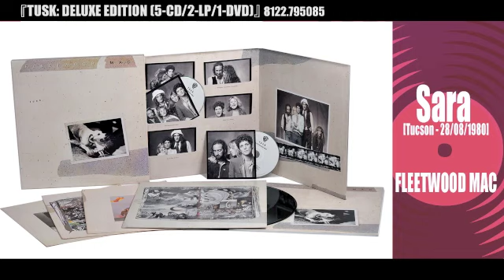青山ロックンロール・レイディオ第57回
年明け最初の第57回は青山ロックンロール的1月の定番曲パイロットからスタートです！
1月発売のブリンズリー・シュウォーツとピーター＆ゴードンに魅惑の輸入盤、大統領も泣いた
アレサ・フランクリンにシャーリー・バッシー、最後はナタリー・コールへの追悼で締めます。

ワーナーミュージック・ジャパンがリリースしている各種「こだわり」の大人向け音楽作-品の中でとびきり魅力的なものをご紹介する「ラジオ風」音楽番組、それがお馴染み『青山ロックンロール・レイディオ』。

2016年最初となる第57回は、青山ロックンロール的「年明けソング」からスタートします！

いよいよ来週、1月13日に新・名盤探検隊で発売となるBrinsley Schwarzのアルバムたち。
来週末には発売記念イベントも控えています。こちらのご案内もいたします。お楽しみに！

【新・名盤探検隊の最新ラインアップはコチラから】

さらに1月20日に「ポップ・ロック・マスターピース・コンプリート・コレクション」として発売されるのが、Peter & Gordon。
彼らのアルバムが7作一挙に発売となります。
今回はその中から2曲をピックアップしました。

新年最初の魅惑の輸入盤コーナーでは、女性ヴォーカリストに注目しました。
Fleetwood Macの「Tusk」からは輸入盤のみで発売中のデラックス・エディションをご紹介。
デラックス・エディションにのみ、収録されているライヴをピックアップしました。

そしてNatalie Merchantが初ソロ作だった『TIGERLILLY』の発売20周年を記念してリリースした
20周年エディションからも1曲お届けします。

年末年始の音楽界で話題になったのが、Aretha Franklin。ケネディ・センター名誉賞授賞式で同賞を受賞したCarole Kingの栄誉をたたえてパフォーマンスを披露した彼女。ここで改めて、Arethaが歌う、Carole Kingの名曲をおさらいしたく思います。

「洋楽今日は何の日？」のコーナーでは、1月8日が誕生日のShirley Basseyをピックアップ！
あの超有名映画のテーマをセレクトしました！

ウルトラ・ベスト1200　第4弾のラインアップはコチラから：

最後を締めくくるのは、昨年末に訃報が飛び込んできたNatalie Coleを追悼して彼女の代表曲をお届けしたく思います。

DJ："日本一のレコード大好きDJ"　宮治淳一

『AOYAMA ROCK＆ROLL RADIO』はワーナーミュージック・ジャパンのカタログ及び大人向け音楽情報を発信する「Warner Music Life」がお届けしています。
（毎週金曜日更新予定）

番組内で紹介された作品はワーナーミュージック・ダイレクトで取り扱い中！